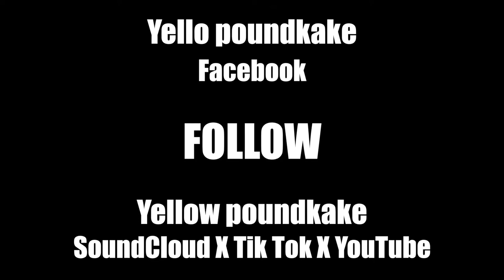[VERBAL WAR ZONE] YELLO POUNDKAKE "F OFF"